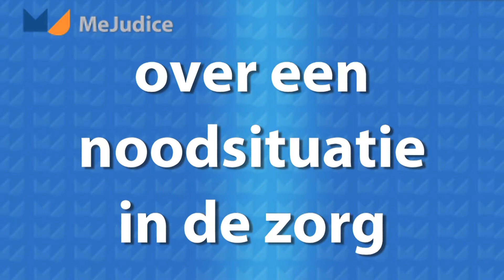Me Judice - Eduard Bomhoff over een noodsituatie in de zorg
Het budgetsysteem in de zorg leidt tot een noodsituatie stelt Eduard Bomhoff, hoogleraar economie Monash University.
Tot 2 jaar terug kan de overheid de boeken wijzigen en budgetten sluitend maken, tarieven worden in het lopende jaar pas bekend gemaakt en elk jaar kunnen wisselen van verzekeraar stopt de preventie.

In de Troonrede van 2002 zou komen te staan: "het recht op zorg is gegarandeerd binnen het vastgestelde budget". Als minister van Volksgezondheid, Welzijn en Sport is Bomhoff hier fors tegenin gegaan, in de uiteindelijke versie staat: "de regering garandeert het recht op zorg".
Nu is het idee van een totaalbudget weer terug.

Eduard Bomhoff sprak onlangs op een symposium van 50PLUS over Betaalbare en Transparante Zorg in Utrecht.